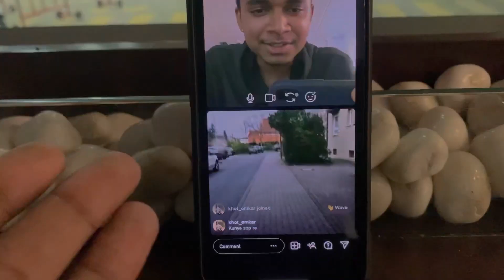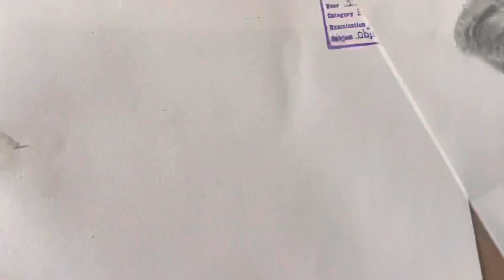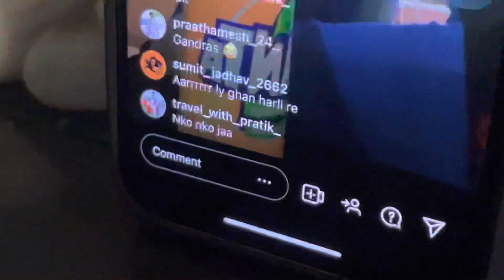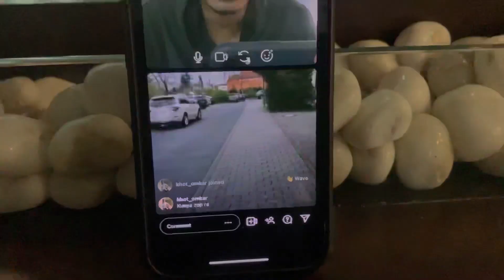Feeding cup cake to street dog 😍